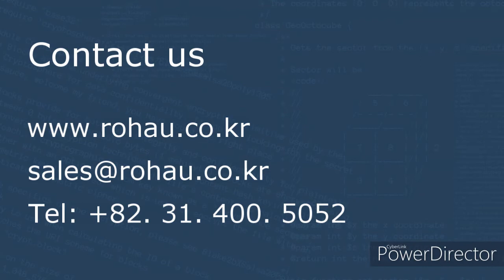세계에서 가장 큰 무인 원격 조종 굴착기. 필요 시 탈부착이 가능한 무인 원격조종 굴착기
당사가 개발한 굴착기 무인 로봇시스템인 '고스트'는 전체 건설용 중장비 중 30% 이상을 차지하고 있는 굴착기의 전복, 협착, 추락 등 산업재해 사고를 방지하기 위해 개발되었습니다. 또한 열악한 환경인 건설현장, 발전소, 제철소 등의 작업 환경에서 중장비의 원격 조종을 통해 운전자의 안전을 보장할 수 있는 제품입니다.
1. 탈부착과 조작 방법이 쉽고 소형 경량화
2. 필요에 따라 탑승 조종도 가능하다는 장점
3. 최적의 무선통신 성능으로 운전자의 조작에 실시간으로 응답(응답시간 0.01초)하기 때문에 신속하고 정확한 작업이 가능합니다.

구매, 기술개발, 구매 등을 원하시면 주식회사 로하우  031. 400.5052,